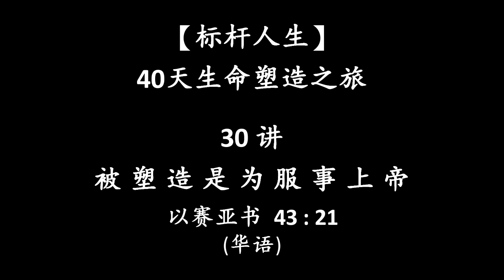标杆人生 30 (华语)